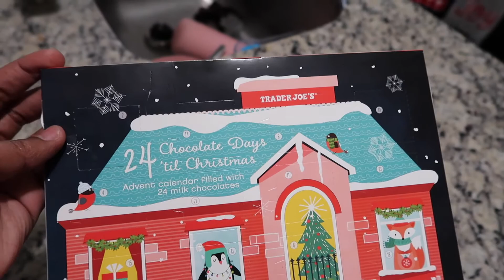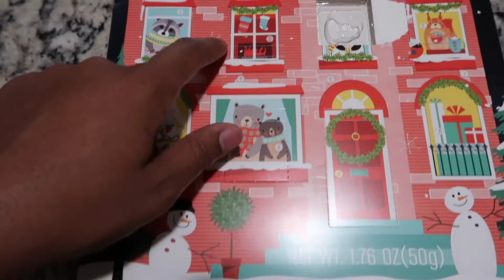DECORATE MY PORCH FOR CHRISTMAS WITH ME | VLOGMAS DAY 3 | 12 DAYS OF CHRISTMAS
Decorate My Porch For Christmas With Me | Vlogmas Day 3

HEY GUYS! It's day 3 of vlogmas. Today I'm decorating my porch for Christmas and taking you guys along with me. Have any of you decorated or plan to decorate your porch or front area this year? I also started 12 days of Christmas where I'm going to give Kennedy a gift for 12 days straight.

💗More Organization Videos:💗

💗Cleaning Supplies:💗